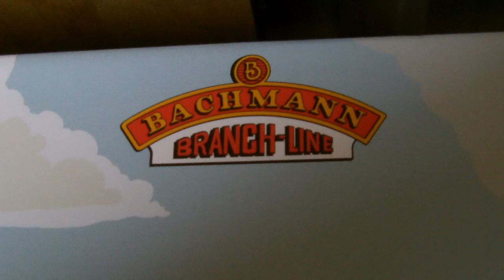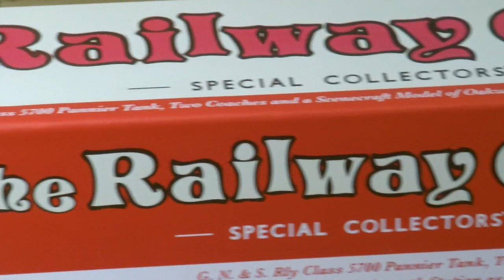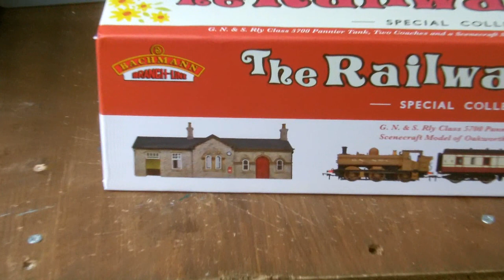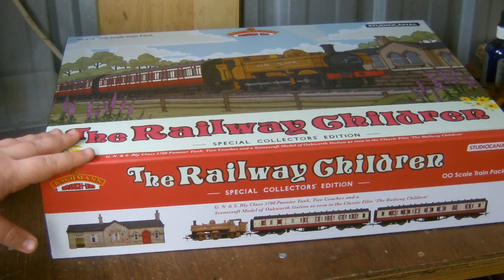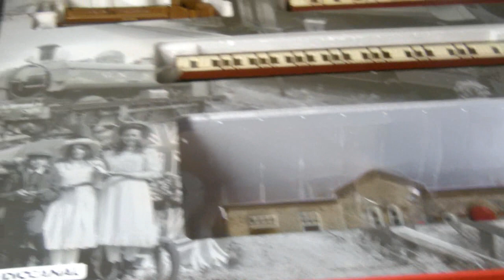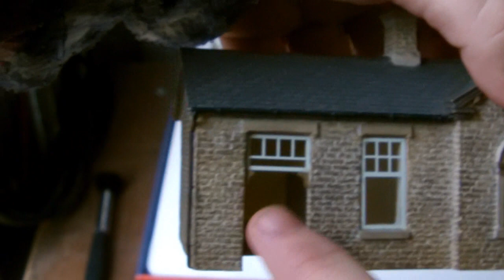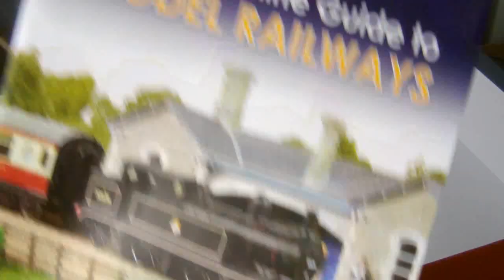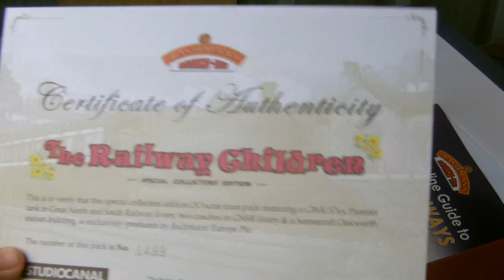*Christmas Special* Unboxing The Railway Children train pack from Bachmann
class47peter presents to you the first Christmas special to go live on the channel!

For the past six years i have not bothered in doing an Xmas special but this year as it was my seventh year on YouTube how could i refuse? Grab a mince pie and a cup of cocoa as i take a look at the stunning Bachmann Railway Children train pack which was a Christmas present making this even more special